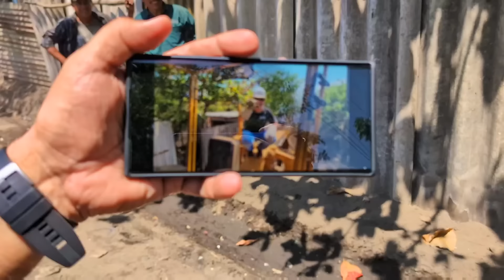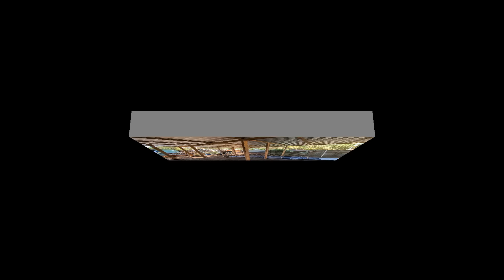🔵 Día 2 de la construcción de la casa de don Alex🤗🏠